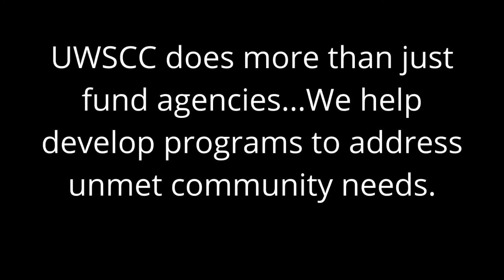UWSCC is more than just a fundraiser